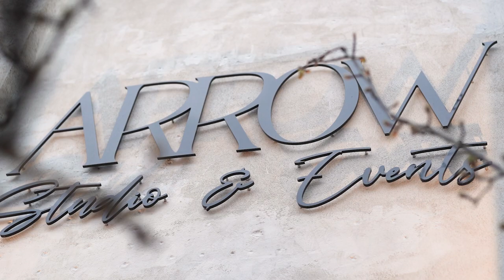Arrow - Studio & Events | TS Media & Sarah Malis Photography Exclusive Wedding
Arrow Event and Studio recently hosted a styled wedding shoot at a new modern wedding venue in Pottsville, PA. The venue's white clean lines and warm lighting provided the perfect backdrop for this romantic and elegant event. This shoot was a collaboration of talented vendors, including florals by Pod and Petal, a dress by The White Pear, a tux by Drasdis and Son, and rings by Murphy Jewelers.

The florals by Pod and Petal were a stunning addition to the event. They created a beautiful, lush floral arch for the ceremony and a striking bouquet for the bride. The use of greenery and soft, muted colors complemented the venue's clean aesthetic and added a touch of natural beauty to the event.

The White Pear provided a stunning, modern wedding dress for the bride. The dress featured a fitted silhouette with clean lines and a dramatic neckline. The simplicity of the dress allowed the bride's natural beauty to shine through and was the perfect match for the venue's modern aesthetic.

The groom's tuxedo by Drasdis and Son was a classic, timeless choice. The grey tuxedo suit was perfectly tailored and provided a sleek contrast to the white walls of the venue. It was the perfect complement to the bride's modern dress and added a touch of sophistication to the event.

The rings by Murphy Jewelers were a stunning addition to the event. The bride's ring was a classic, elegant design with a sparkling diamond, a beautiful representation of timeless love.

The culinary artistry of The Crimson House also added to the overall elegance of the event, providing delicious and beautifully plated meals for the couple to enjoy. The menu included mouth-watering dishes such as seared blackened salmon and filet mignon, roasted and glazed Brussels sprouts, and truffle mashed potatoes, all expertly crafted and artfully presented. The attention to detail in the plating was outstanding, with each dish being a work of art in its own right. The couple was delighted not only by the flavors of the dishes but also by the visual presentation, making it a truly unforgettable dining experience. The Crimson House's contribution was a perfect addition to the already stunning event, creating an elegant and sophisticated atmosphere that was truly memorable.

Overall, Arrow Event and Studio's styled wedding shoot in Pottsville, PA was a stunning showcase of modern elegance and sophistication. The venue's clean lines and modern lighting provided the perfect backdrop for this romantic event, and the talented vendors brought the entire vision to life. From the stunning florals by Pod and Petal to the classic tuxedo by Drasdis and Son, every detail was carefully curated to create a memorable and inspiring event.

The event was captured beautifully by Sarah Malis Photography, in partnership with TS Media, who expertly documented the stunning details and captured the elegance and joy of the day in every shot.

Vendors:
Arrow Studio & Events

 Sarah Malis Photography

TS Media

Pod & Petal

Mar Creative Company Joseph Drasdis III

The White Pear Formal Boutique

Drasdis & Son

Murphy Jewelers

The Crimson House